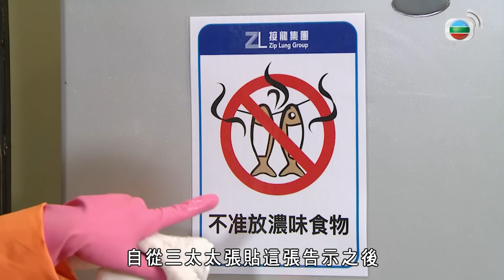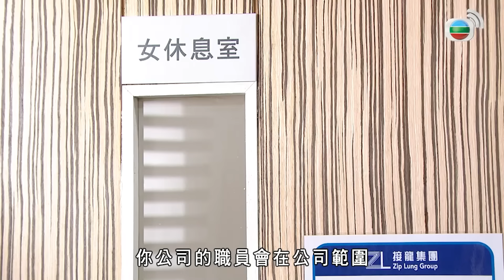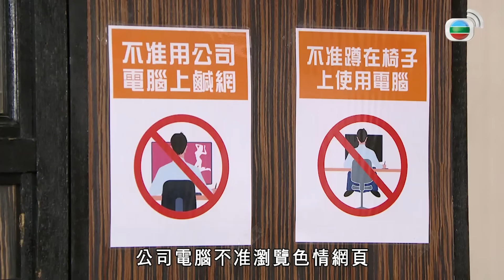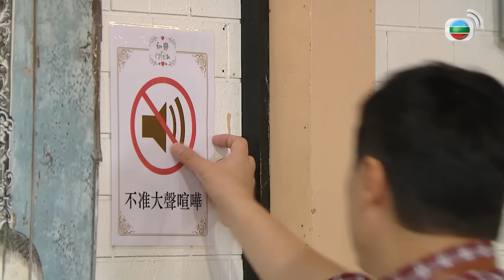愛．回家之開心速遞｜貼告示禁止苟合超級「此地無銀」！什麼都寫出來比幼稚園更像幼稚園！｜劉丹｜呂慧儀｜單立文｜滕麗名｜周嘉洛｜港劇精華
【處境喜劇】愛．回家之開心速遞(Come Home Love: Lo And Behold)｜劉丹、呂慧儀、單立文、滕麗名、周嘉洛

【愛．回家之開心速遞(Come Home Love: Lo And Behold)】完整播放清單

簡介：EP2157 天娥發現公司有很多員工不守規矩，遂張貼告示列出各種弊病，以收警剔之效。Ceci看到接龍公司範圍內張貼了各種告示，對接龍員工的質素深感懷疑下，終止正在洽談的合作計劃。力蓮向敢威投訴，敢威遂下令清除告示。天娥要證明她的告示有效，璟風提出一個可幫她的方法……敢威准許天娥再次張貼告示，力蓮卻稱天娥在員工休息室張貼的告示有誤，認為絕不會有員工在那裡偷情，天娥遂要設法查找證據……